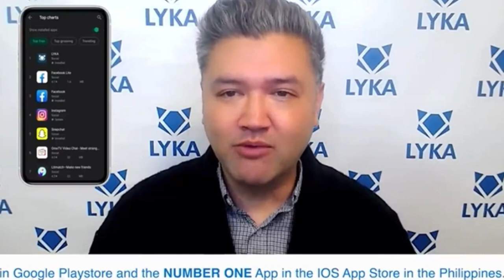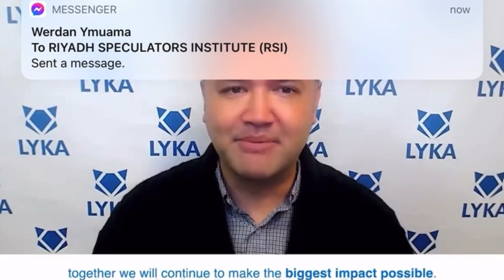GOOD NEWS FROM LYKA CEO RYAN BAIRD (LYKA APP / LYKA GEMS)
Good news from the LYKA CEO to inform the users about the changes or updates about the apps. Ryan Baird said Pilipinas ang Lupit mo!